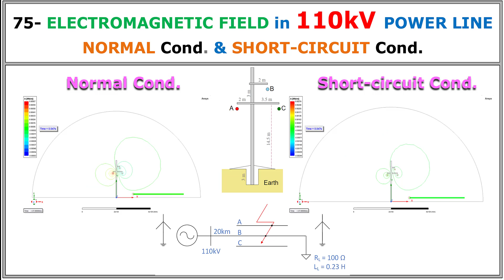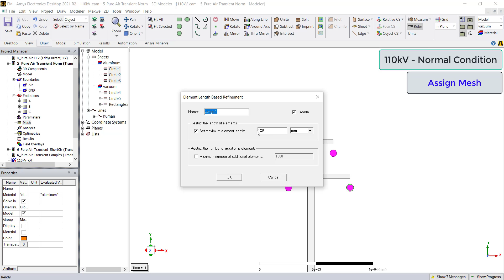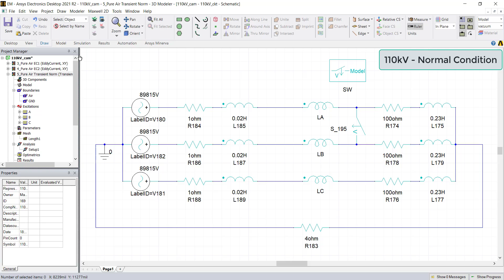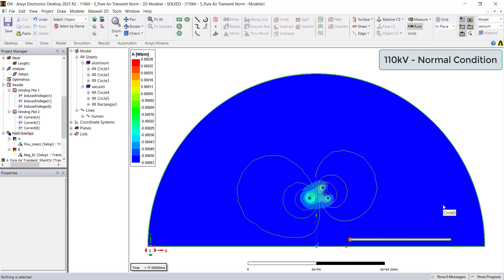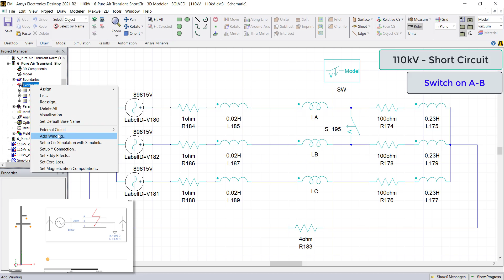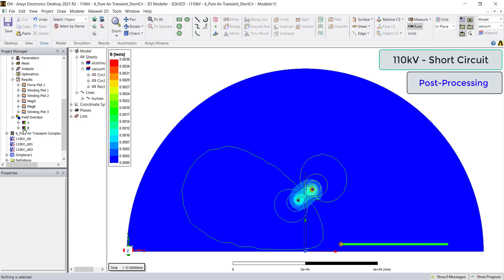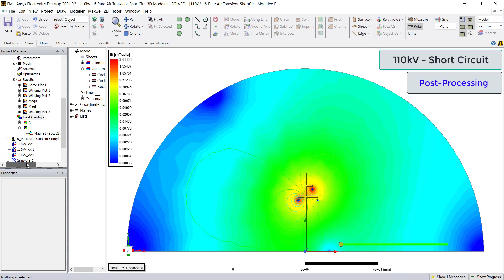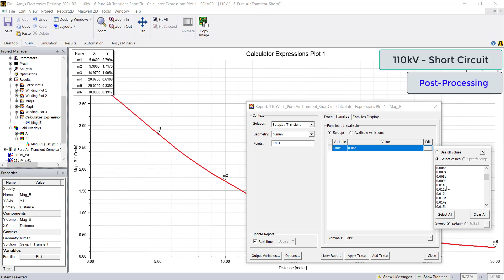75- Electromagnetic Field in 110kV Power Line in Normal & Short-Circuit Conditions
Two-phase short circuit 110kV power line
One of the most common damages in electrical networks (15-20% of the total) is a two-phase short circuit.
MASTERCARD: 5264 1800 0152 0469
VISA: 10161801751